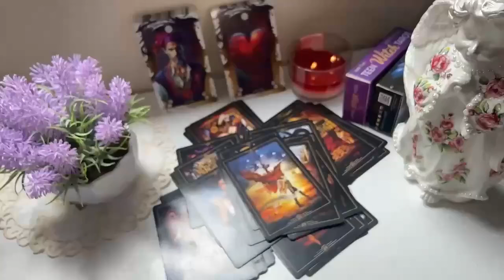ARIES ⚠️THESE 2 PEOPLE ARE VERY BAD😘❤️‍🔥 SEE WHAT THEY DID BEHIND YOUR BACK 👀🚨 JULY 2024 TAROT